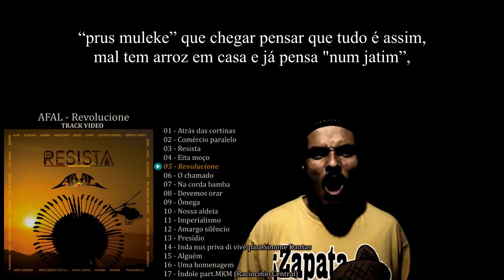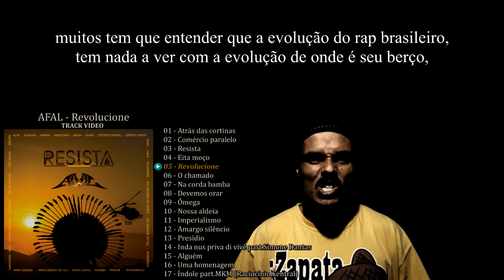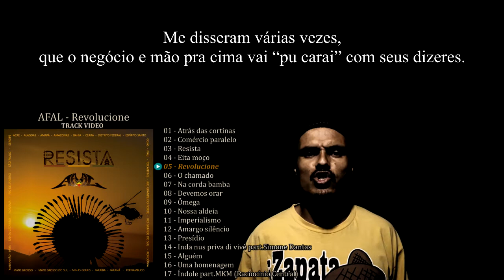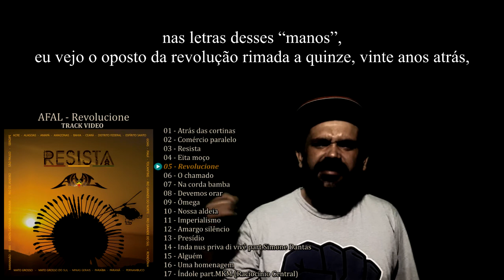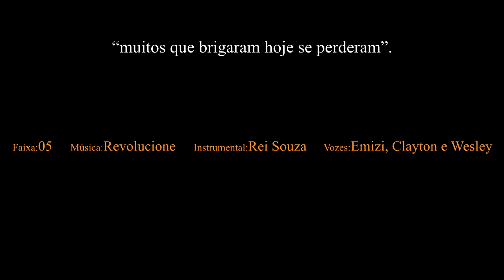AFAL - Revolucione (track video)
01 - Atrás das cortinas
Instrumental: Emizi
Vozes: Emizi, Tiozias, Lio, Rei Souza, Nego Dé, Japão, Fabão ZO e Markão
Mixagem e masterização: Emizi

02 - Comércio paralelo
Instrumental: Emizi
Vozes: Mzhy e Wesley

03 - Resista
Instrumental: Emizi
Guitarra e baixo: Amós Siqueira
Vozes: Emizi e Clayton

04 - Eita moço
Instrumental: Emizi

05 - Revolucione
Instrumental: Rei Souza
Vozes: Emizi, Clayton e Wesley

06 - O chamado
Instrumental: Emizi

07 - Na corda bamba
Instrumental: Emizi
Vozes: Emizi e Wesley

08 - Devemos orar
Instrumental: Clayton
Voz: Clayton
Mixagem e masterização: Mzhy

09 - Ômega
Instrumental: Emizi
Vozes: Mzhy e Clayton

10 - Nossa aldeia
Instrumental: Emizi

11 - Imperialismo
Instrumental: Emizi

12 - Amargo silêncio
Instrumental: Emizi
Guitarra: Paulo Passos
Vozes: Emizi e Dayane
Participação: Rádio Vira-Lata

13 - Presídio
Instrumental: Emizi

14 - Inda nus priva di vivê
Instrumental: Emizi
Vozes: Emizi e Simone Dantas
Participação: Simone Dantas

15 - Alguém
Instrumental: Emizi
Vozes: Emizi, Wesley e Clayton

16 - Uma homenagem
Instrumental: Emizi

17 - Índole
Instrumental: Emizi
Sax: Japão Mc
Vozes: Emizi, Clayton e MKM
Participação: MKM (Raciocínio Central)